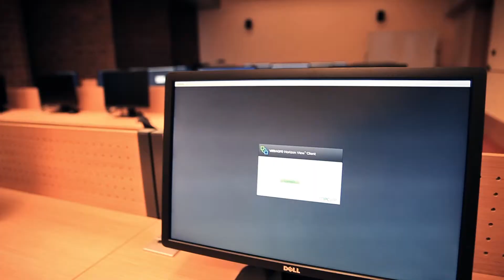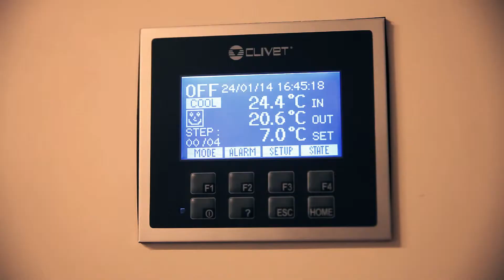CNTI Modern Technology starts here.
Advanced Information Technology Center (Polish acronym: CNTI):
- smart building,
- investment of over 50 million PLN,
- modern learning environment,
- conference facilities,
- environment-friendly building management solutions.